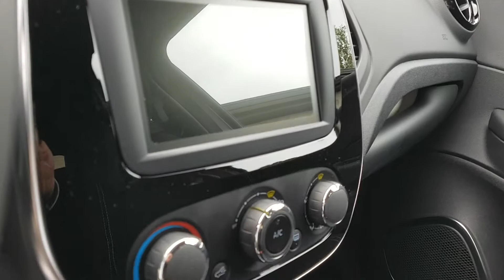RENAULT Captur Sport Edition dCi 90cv